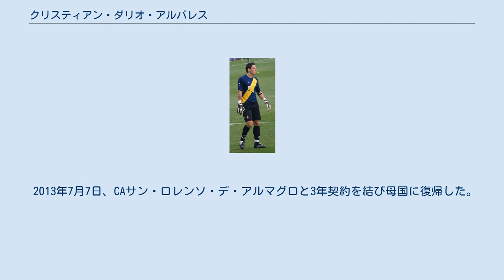クリスティアン・ダリオ・アルバレス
クリスティアン・ダリオ・アルバレス（Cristian Darío Álvarez, 1985年11月25日 - ）は、アルゼンチン・ロサリオ出身のサッカー選手。
レアル・サラゴサ所属。
 2006年2月23日、コパ・リベルタドーレスのセロ・ポルテーニョ戦でデビュー。
そこでの活躍が認められ、2008年にスペインのRCDエスパニョールに移籍した。
移籍当初はカメルーン代表のイドリス・カルロス・カメニの陰に隠れなかなか出場機会に恵まれず年間数試合程度の出場しかできなかったが、2011年夏にカメニが去就騒動で首脳陣との確執が表面化。
カメニは構想外となり2011-12シーズンからは晴れてレギュラーを勝ち取り、またイバン・デ・ラ・ペーニャの引退によって同時に新主将にも就任した。
さらにカメニが2012年になってマラガCFに移籍したことによりその座は不動のものであると思われたが、1月15日のFCバルセロナとのバルセロナダービーにおいて左ふくらはぎの肉離れで負傷退場してしまった。
それでも自己最多の23試合に出場し、新シーズンは晴れて背番号1をつけることになった。
 2013年7月7日、CAサン・ロレンソ・デ・アルマグロと3年契約を結び母国に復帰した。
2015-16シーズン限りで同クラブを退団し、翌シーズンは個人的な理由によりピッチを離れた。
 2017年8月3日、セグンダ・ディビシオンのレアル・サラゴサと延長オプション付きの1年契約を交わした。